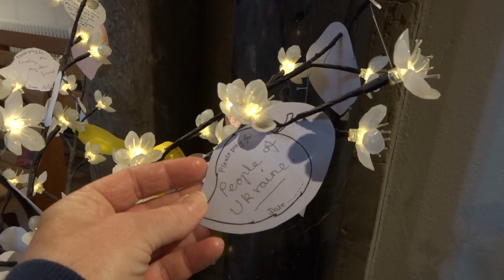A Day in Sidmouth Vlog | My Favourite Place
In this video I am sharing my favourite place in the world, Sidmouth! We had such a lovely day enjoying the town and the seaside.

Facebook: Living an Organised Life @DeborahLAOL